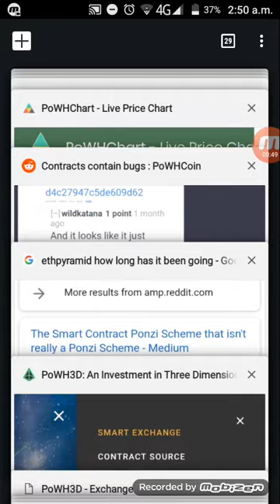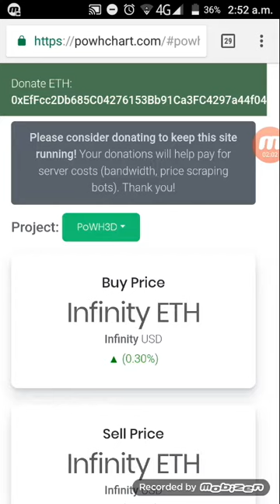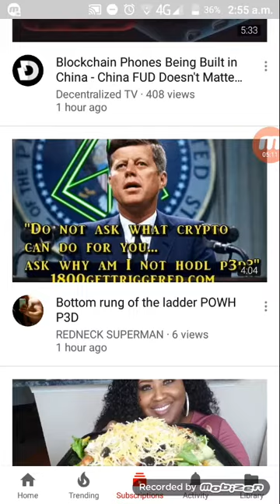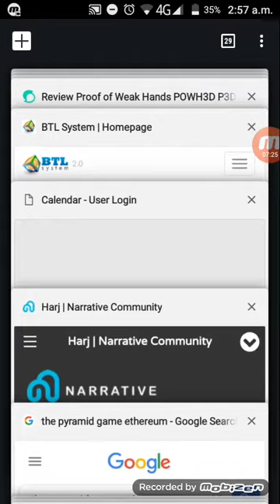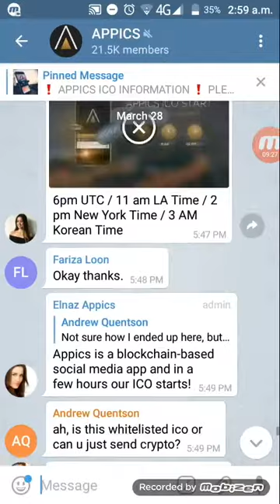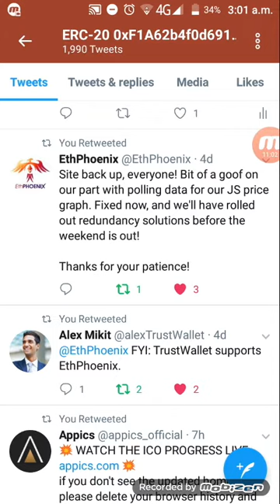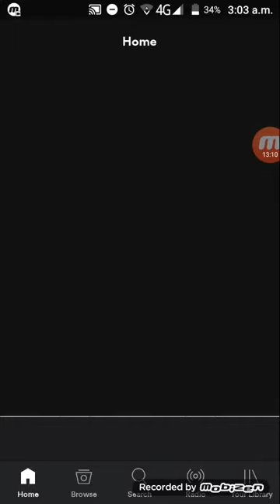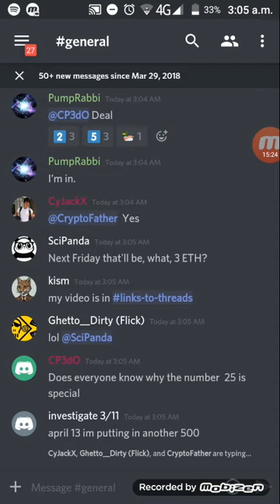POWH3D P3D Steemit Narrative Spotify Ethphoneix chat